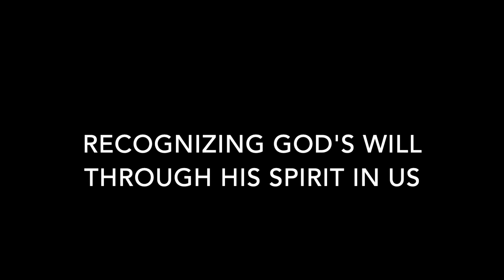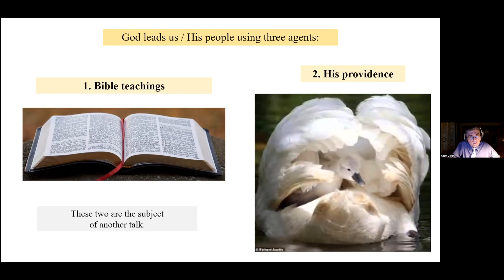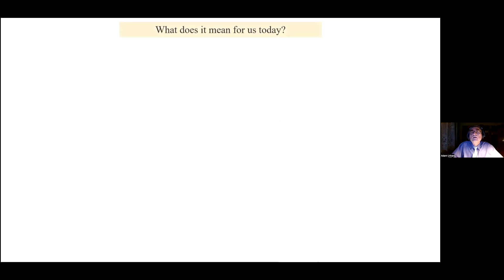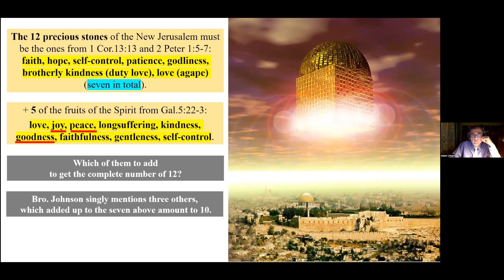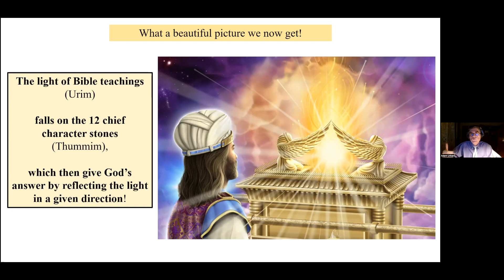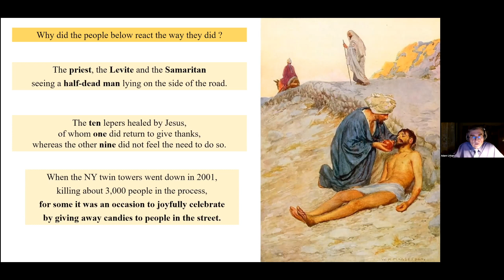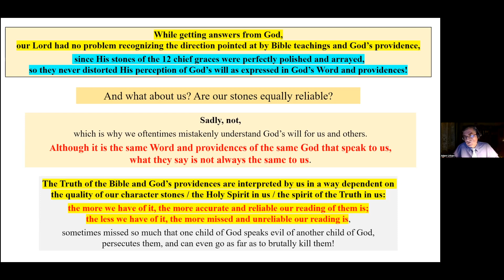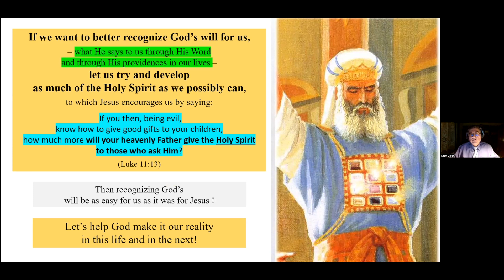Recognizing God's Will through His Spirit in Us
All Christians want and hope to be led by God. He seems to do it in three different ways, one of which, and probably the most important one of the three, is through His Spirit, which – depending on its presence in the child of God and the extent of its presence – mightily influences the way God’s Word and His providences, the other two ways of His leading, are interpreted by Christians at large, which explains such contrasting reactions to what they find in the Bible and in God’s providence in their daily lives. Interested? If so, spend the next 45 minutes to learn more. A talk by Bro.Adam Urban